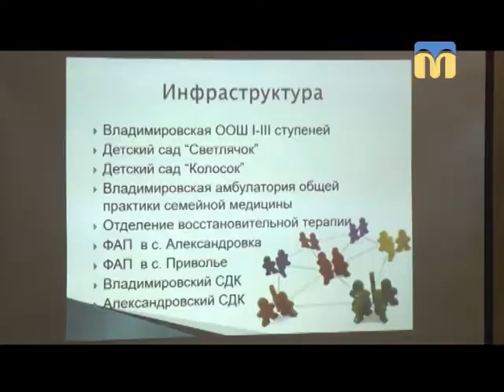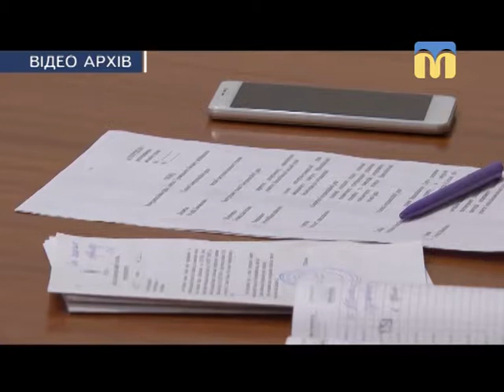Телевізійні новини Миколаївщини - 08:30 - (11.04.2018)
Інформаційна картина дня (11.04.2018) поглядом кореспондентів телеканалу “Миколаїв” (випуск новин — 08:30):
- 100 днів після виборів: звітують голови об’єднаних територіальних громад;
- стартував прийом документів для участі в програмі “Громадський бюджет”.